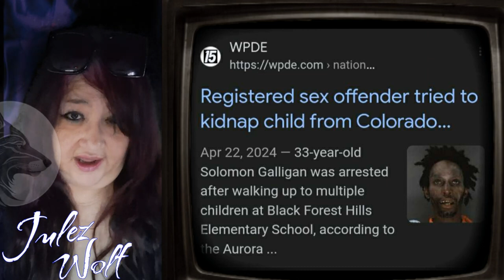Solomon Galligan: Colorado Zombie allegedly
Transgender Meth Mouth Zombie Kidnapper was the headline in Aurora Colorado when a 33 year old man named Solomon Galligan, a registered offender.   His creepy mugshot resembles a Zombie. The incident occurred at Black Forest Hills Elementary School in Aurora.

If you enjoy true dark tales of murder, betrayal, corruption and the mysterious, hop in and fasten your seat-belt! It is another day in the car (aditc).

My name is Julez Wolf, and there is always room in my pack. This is a safe place to share your thoughts and feelings. My ulterior motive is to spread awareness regarding domestic abuse and hopefully make some changes regarding the way these type cases are handled.

JuleZ

Ways that you can help me out are listed below.